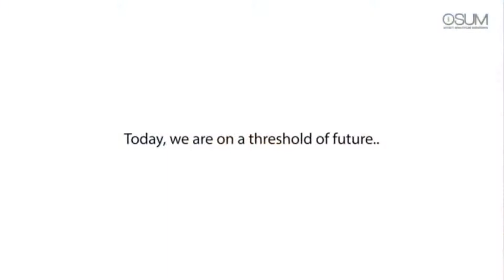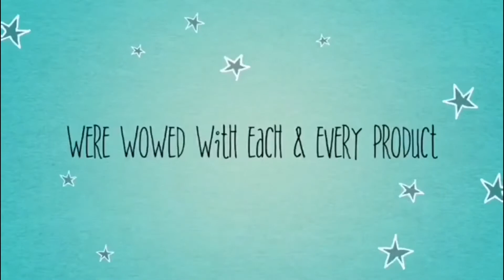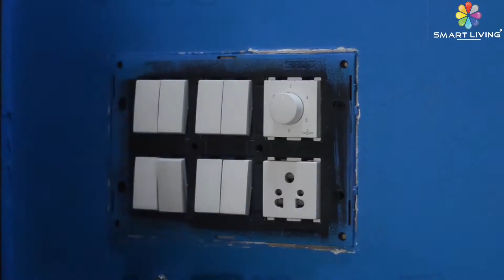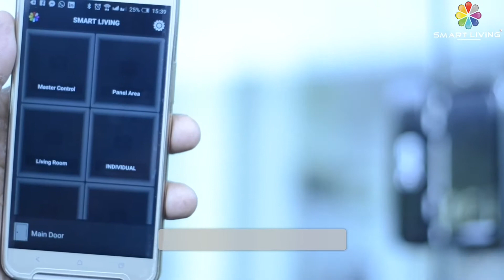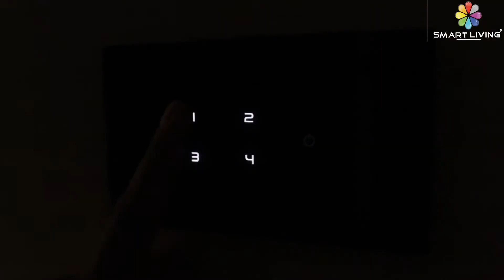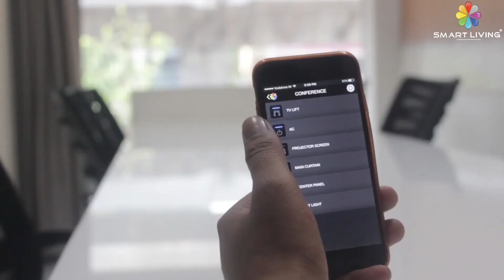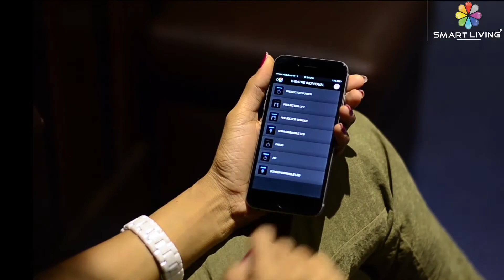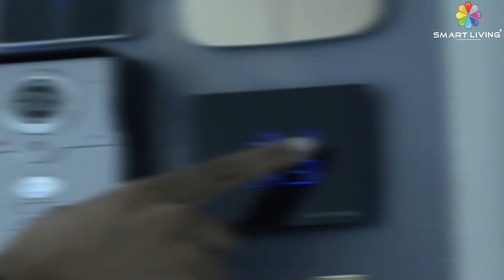Smart Living Product Innovation Video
Complete revolutionary true Indian solution for future homes controlling systems to meet all the challances of market need, those who are looking for new era of business, best basket of unique capabilities like , technology , Design , looks , strudy ,intigration,solution,cost effective,..many more